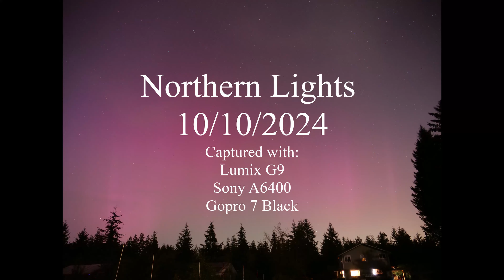Northern Lights 10/10/2024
Northern lights as viewed from Western Washington in the pacific northwest.

Captured using:
Lumix G9
Sony A6400